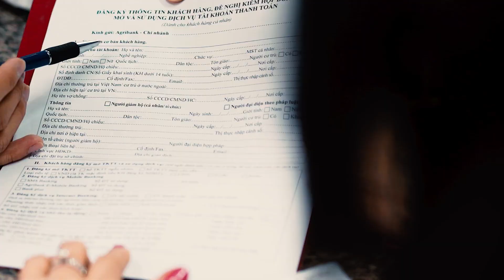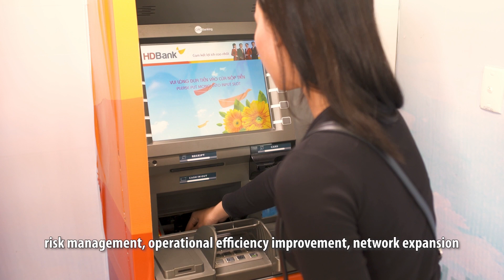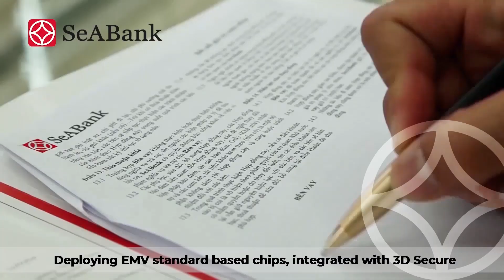TOP 10 NGÂN HÀNG TÀI CHÍNH - THƯƠNG HIỆU MẠNH VIỆT NAM 2021